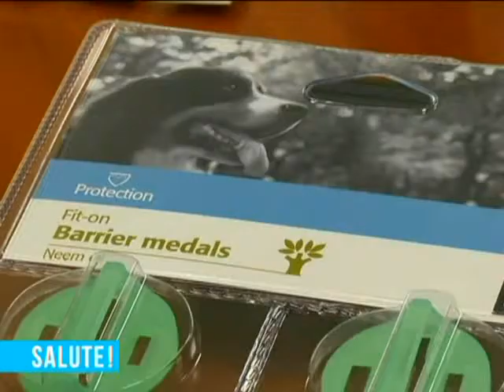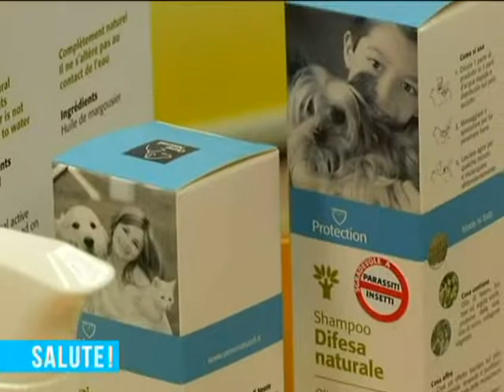Parassiti dei cani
Con la bella stagione si è invogliati a fare delle passeggiate all'aria aperta: ne abbiamo bisogno noi come i nostri amici a quattro zampe. I cani durante le escursioni corrono il rischio però di essere colpiti dai parassiti. Scopriamo come difenderli e tenerli lontani da sgradite sorprese. Poi andiamo al canile sanitario per conoscere i trattamenti antiparassitari effettuati sugli esemplari ospitati. Altri video di informazione sanitaria sono disponibili all'indirizzo